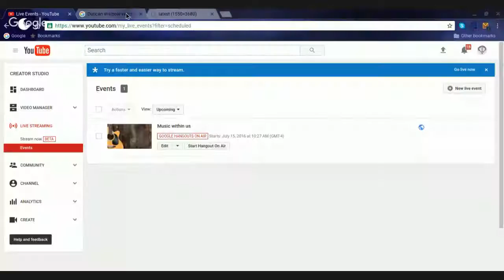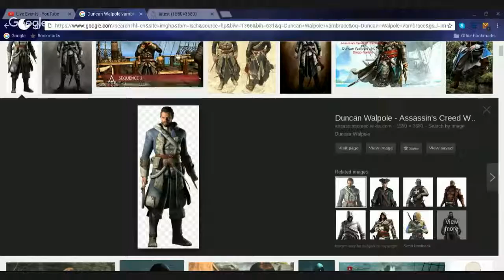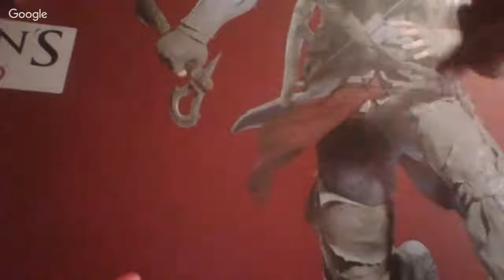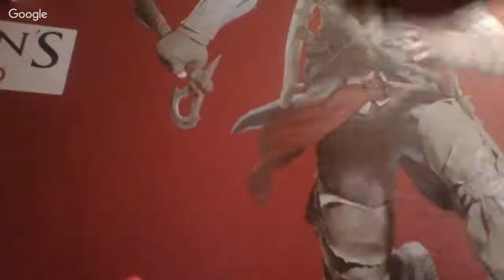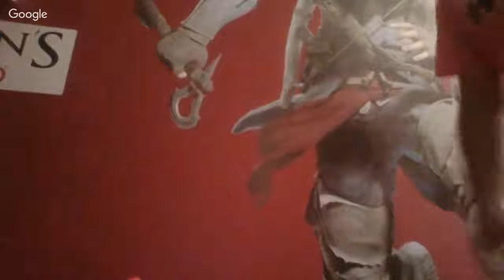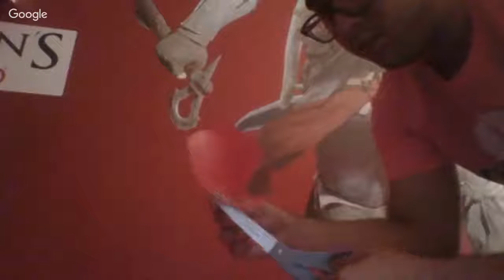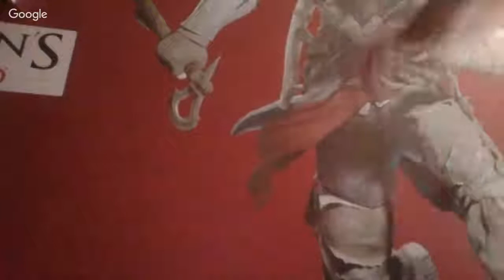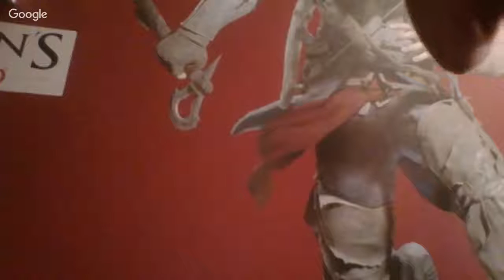Music within us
Making a vambrace for a modern day Assassin. Because the old one was made of flimsy foam and as a result, it ripped. This time, I'll be using vinyl and thread to make my new one. The design is inspired by the original vambrace Edward Kenway has after just putting on Duncan Walpole's outfit, but this one will have a different color scheme.